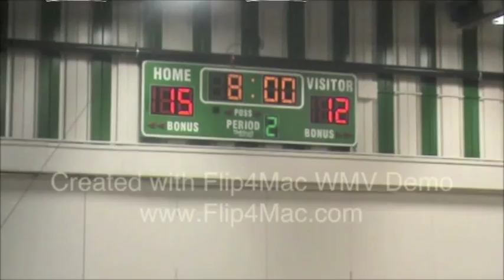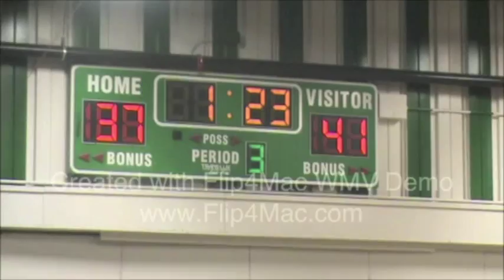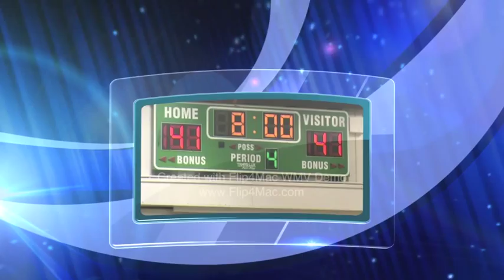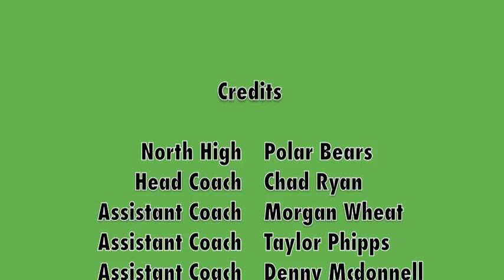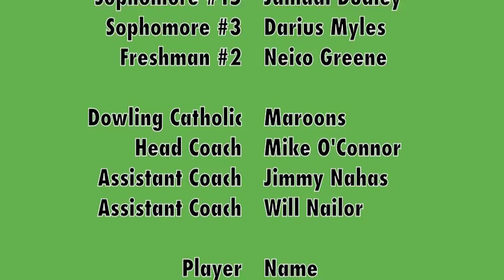Dowling Catholic Maroons vs. DSM North High Polar Bears - Highlights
Highlights of the Dowling Catholic vs. North High Polar Bears game on 12-2-11.

Good Game guys